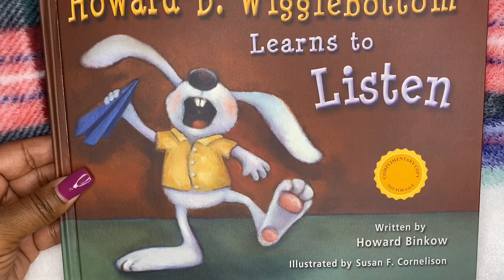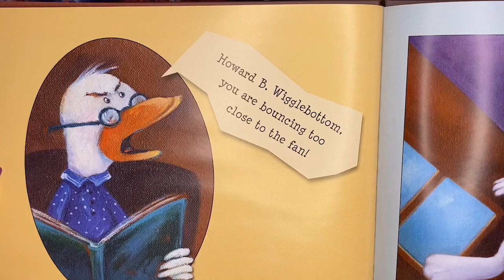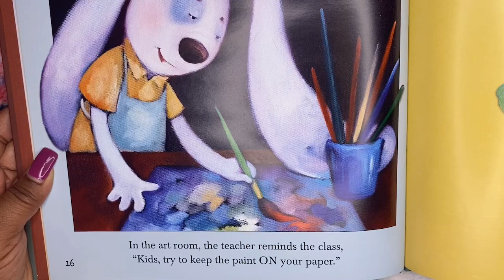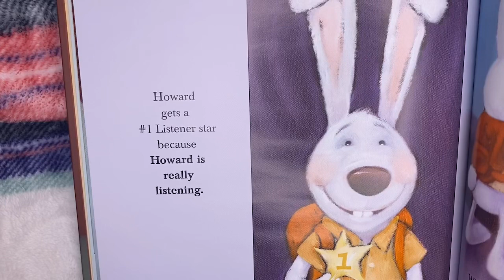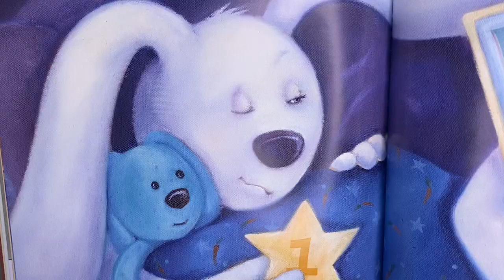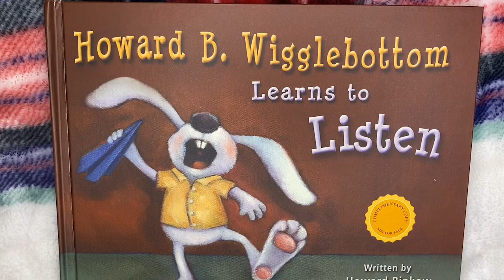Social- Emotional Learning: Children's Story Read Aloud- Howard B. Wigglebottom Learns to Listen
Listen to a children’s story read aloud: Howard B. Wigglebottom Learns to Listen written by Howard Binkow.

Fair Use Act- 17 U.S.C. 107,  Notwithstanding the provisions of sections 106 and 106A, the fair use of a copyrighted work, including such use by reproduction in copies or phonorecords or by any other means specified by that section, for purposes such as criticism, comment, news reporting, teaching (including multiple copies for classroom use), scholarship, or research, is not n infringement of copyright.
*Copyright information* All material is owned by the creators (authors, illustrators, publishers) displayed or mentioned in the video. Reading this storybook was done under the Fair Use of a copyrighted work for entertainment.